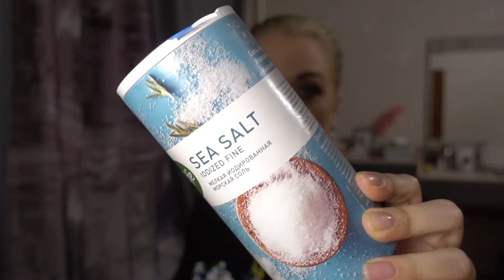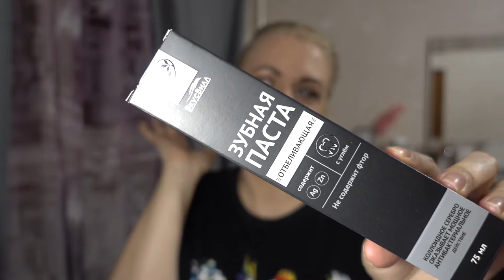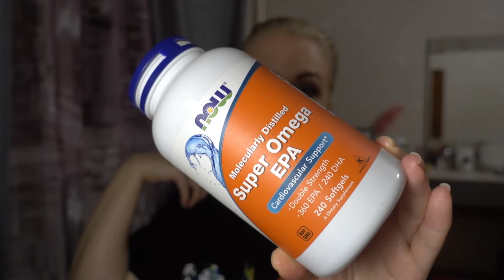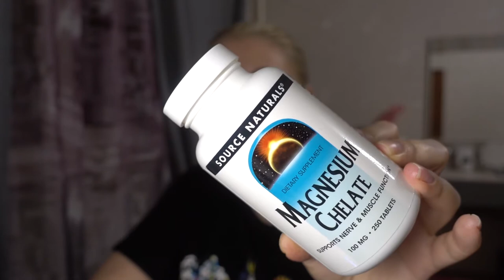Пустые баночки часть 1/ бады /продукты питания/ Olga Ilina